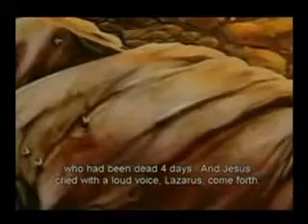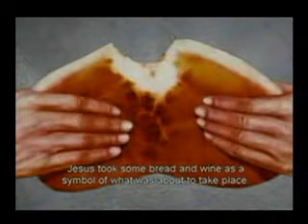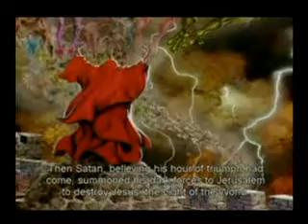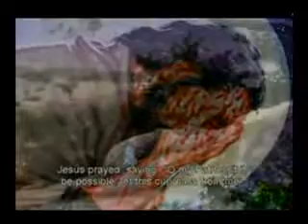Greatest Amazing Story ever told - Get to know saviour Now before Judgment 2011-14 (Part 5 of 9)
JESUS/YAHUSHUA paid heavy price 4 you, HE chose to die in our place on the Cross 4 our sins, guilt and shame. YES! He has Triumphed over the power of death.
This, I know bec I met HIM! in 1990, before then, I believed no God

Hi, My Name is David, I am a business man
YAHUSHUA healed me from deadly back pain in 2007
If none of GOD/Heaven is real,
I wouldnt waste my time
I have encountered Heaven & Hell so I testify
I am a witness to the Truth & nothing but the Truth
I love everyone & I care about u

WOW!
HE is 4 real, The Son of GOD
When I was little, I questioned myself, who made the universe & people?
There is Almighty GOD who created the Universe
And everything in it
HE is AMAZING & AWESOME!

Get your free Forgiveness TODAY &
be set free from fear of death
I testify HIS LOVE cast all fears &
hurts & wipe away all tears
Do u fear death? What r u gonna do about it?
and emptiness?
How would u going to fill ur emptiness?
I, too was empty, I tried to fill it up with the things of the world
but more I try to fill it up, more I felt empty in my heart
Even Michael Jackson was on drugs bec of emptiness &
Miserable inside, what it is good for a man to gain whole world
And lose his own soul
Emptiness brought sins to my life &
Sin led to guilt & guilt brought me shame
I realized I was born as a sinner,
very capable to do good & evil

Good News is
There are no enormous sins that GOD won't forgive
If we confess our sins & TURN away from it,
HE IS Faithful & Just to cleanse us
You will be cleansed as white as snow,
If you turn to GOD 4 forgiveness
YAHUSHUA / JESUS Loves you!!! While were YET sinners,
YAHUSHUA died for us to prove HIS Love for us
He who has The SON/SAVIOUR has eternal life
HE can change ur life wonderfully
Reward u with eternal life in Glorious Heaven

Sadly, my best friend died in age of 17
That really shocked me, can this really happened, I questioned
I thought Ill live forever as young kid
The TRUTH about death is, its sudden and guaranteed to all men
10 out of 10 will die,
Its only a matter of time
But The TRUTH about YAHUSHUA is HE Saves lives from hell

I have experienced near death auto accident in 2001
Our car spun up side down about 10 times at 80mph
If you die today?
Have u thought about where would I be?
There are 100+ billion galaxies &
100-300 billion Stars in it
NASA Hubble Telescope reaches up to 13 billion light years away
From there on, another 10,000+ visible galaxies were there
= 20,000,000,000,000+ stars
How Great is GOD ALMIGHTY?
Out of all those stars,
Think about what IF..? .01%?
Where would you spend ETERNITY?
There is GOD and HEAVEN & HELL, Ill bet my own life and everything I got

Even when, we travel 2 nights & 3 days
Were very concern about where we going to stay
However, we arent talking about couple of days,
We the Humans, will live forever 4 eternity in the universe
Were not talking 1yr, 5yrs, 10yrs, 25yrs, 65yrs
lets say, you lived max of 100yrs
Your life time x 1000 x 1000 = 100 Millions years passed away
from the day u died,
Weather you are living like the majestic Sons of GOD
In Glorious Heaven in Full of Joy,
Peace, Power & Love
Or
You are still burning in flames of Hell in unbearable,
Unmeasurable &
Unimaginable pains in every second
Of your thousands of the life in hell

We get to CHOOSE,
Where you get to spend eternally, while we are in flesh
We can only have what GOD Almighty gave us,
The free Will & Time
When allowed times up,
We must stand before Righteous Judgment of GOD
To be rewarded Forever or punished Forever
YAHUSHUA/JESUS Loves and Loves you
HE doesn't want u & ur love ones to perish
Everyone is invited & can be saved,
If you truly seek GOD to have Loving & Obedient
1 on 1
RELATIONSHIP with LORD YAHUSHUA
You MUST Repent of all sins & live Holy until the end

YAHUSHUA is ALIVE
I communicate with HIM everyday
HEAVEN & hell is REAL! my friends
This, I know Bec I've been there and sent back
I Testify, It is Most Glorious &
Beautiful &
Joyful & Wonderful & Love fill place ever
No earthly words can describe the HEAVEN

TODAY, start follow and love The FATHER and YAHUSHUA bec tmr will be too late

Rev 3:19-21
19 Those whom I love I rebuke and discipline. So be earnest and repent. 20 Here I am! I stand at the door and knock. If anyone hears my voice and opens the door, I will come in and eat with that person, and they with me.
21 To the one who is victorious, I will give the right to sit with me on my throne, just as I was victorious and sat down with my Father on his throne.

PS.. Praying salvation prayer once will not save you, we are being saved. We MUST continue to repent of sins and follow YAHUSHUA daily and be victorious until the End
Rev 14:12 Endure persecutions and Keep all commandments and remain faithful to YAHUSHUA/Jesus